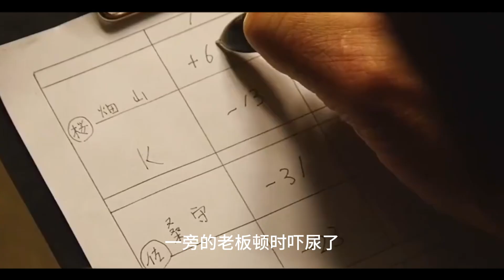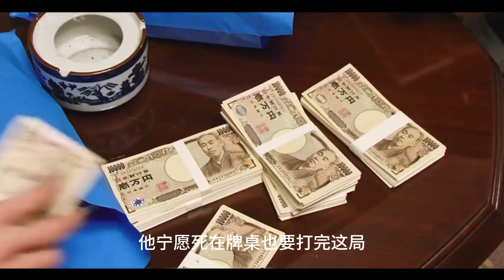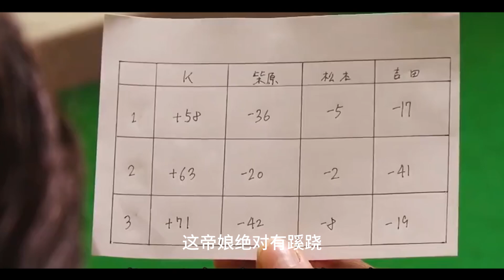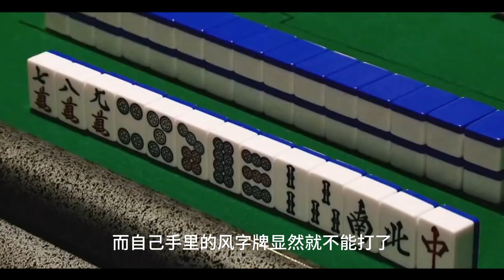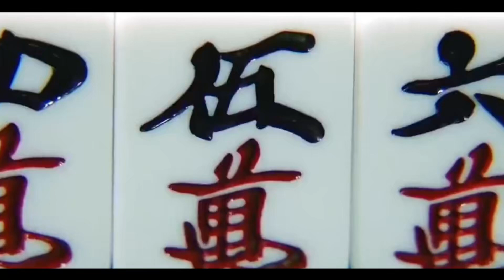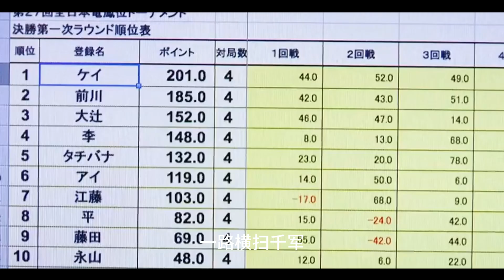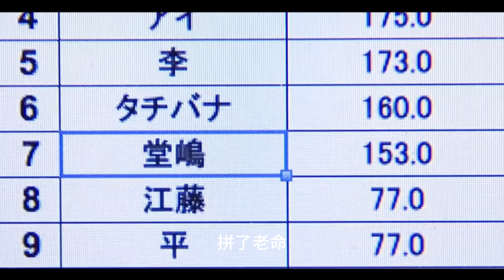经典日剧，拥有无敌牌技的超高校级高中生，少年麻雀士在高倍场为黑道代打。究竟结局如何？一口气看完《冻牌》解说